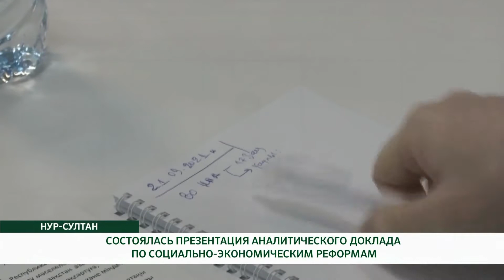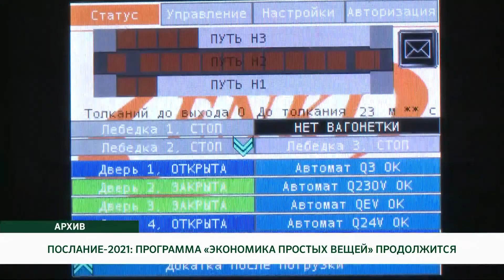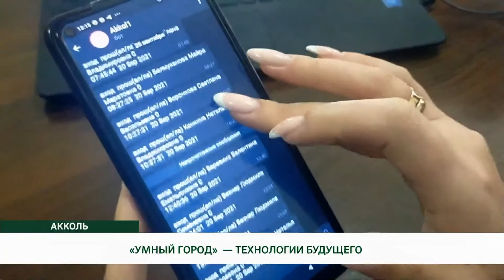"НОВОСТИ" / RUS / 21.09.2021